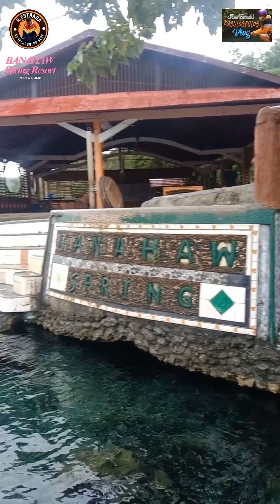BANAHAW SPRING RESORT, MACROHON